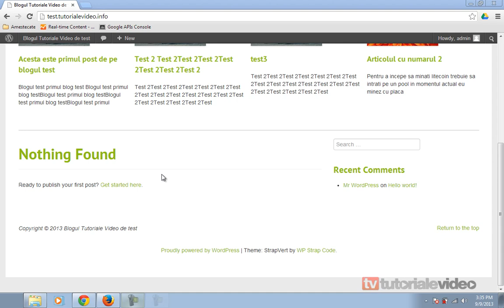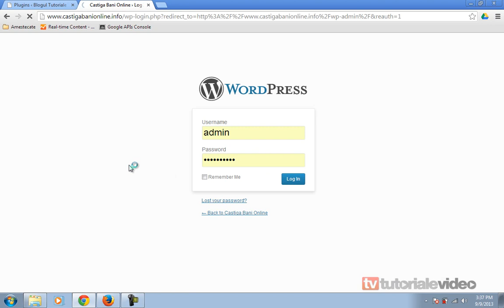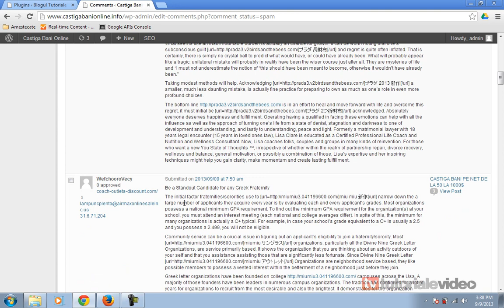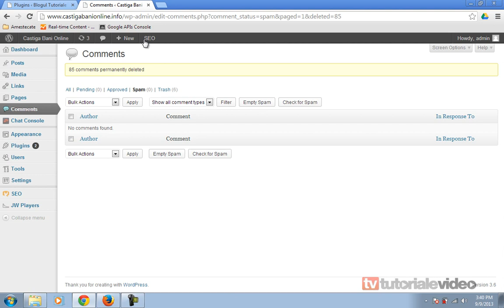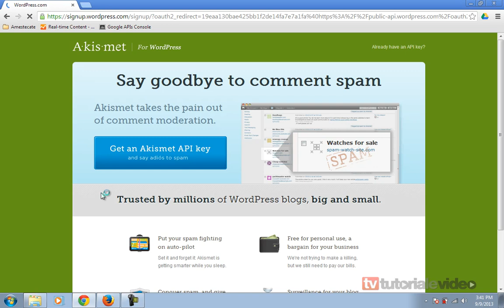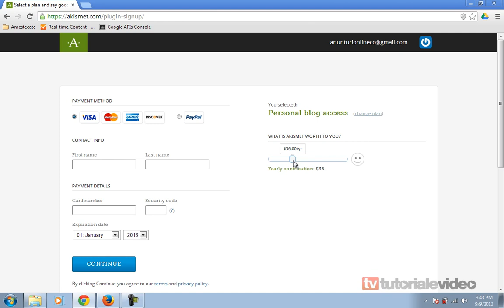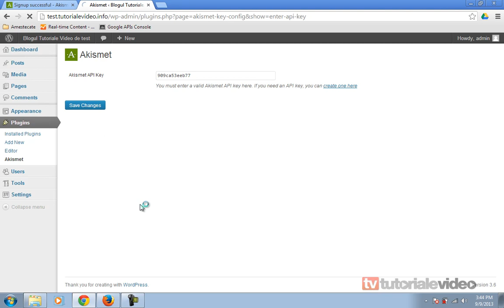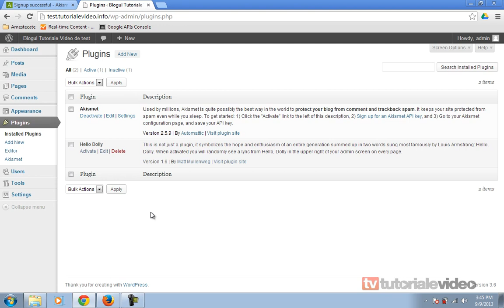Instaleaza primul plugin pentru combaterea comentarilor spam cu akisment partea 4